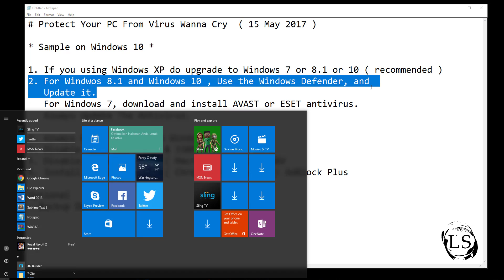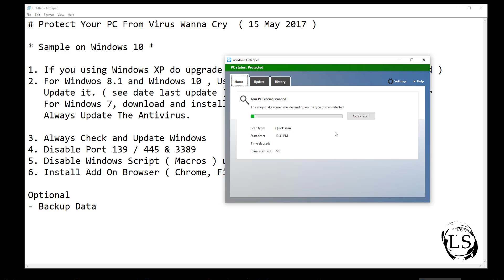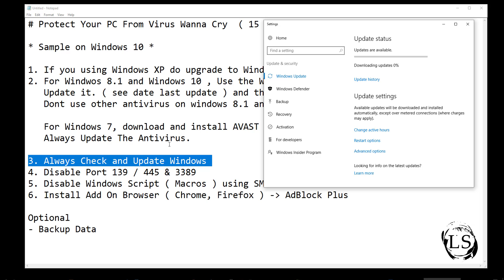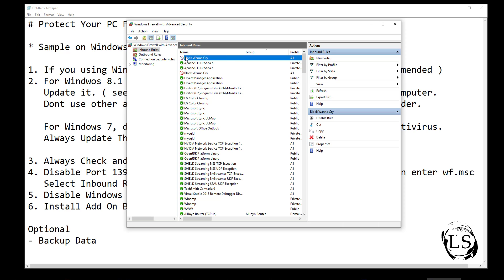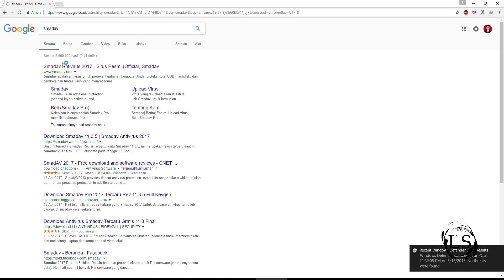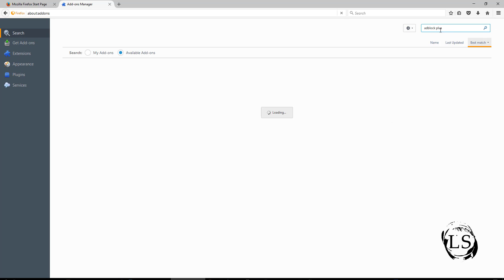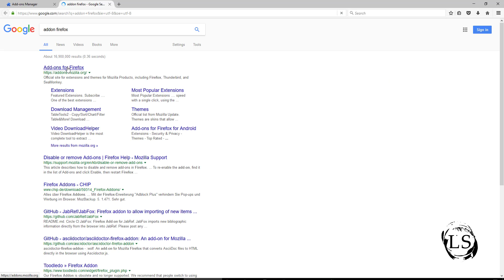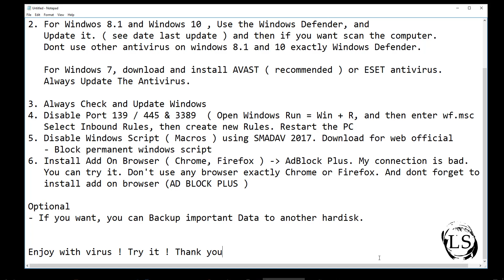How to Protect Computer From Wanna Cry VIRUS by CoretanCode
6 Step For Protect Your Computer From Wanna Cry.

*Correction word :

EXACTLY Should Be Write EXCEPT

1. Apabila komputer atau laptop anda msih menggunakan windows xp segera install ulang dngan windows terbaru 8.1 atau 10. Karena virus wanna cry banyak menyerang OS windows XP.

2. Gunakan anti virus bawaan microsoft seperti windows DEFENDER dan lakukan update secara rutin.

Windows defender biasanya sudah termasuk dalam paket Windows 8 dan Windows 10.
Untuk pengguna Windows 7 bisa menggunakan antivirus Avast atau Eset yang terbaru.

3. Untuk browser internet anda wajib install addon tambahan sperti ad block plus , berguna untuk memblokir kontent yang tidak bertanggung jawab saat browsing di dunia maya.

4. Backup data data penting anda ke hardisk yg berbeda. Sperti file document, gambar atau file video

5. Jangan sembarangan download file atau apapun dri internet. Jika anda download file dari internet check terlebih dahulu file tersebut. Terutama untuk ekstensi file tersebut, jika file yang anda download adalah gambar dan ternyata setelah didownload menjadi file .exe , segera hapus file tersebut karena kemungkinan file tersebut adalah virus.

6. Update OS windows anda dengan patch yang terbaru. Microsoft sdah mengeluarkan patch versi terbaru terkait dengan virus wanna cry.

7. Akan lebih aman jika anda menggunakan OS Linux.

8. Pengguna Windows , wajib untuk menutup port 135 dan 445 untuk mecegah masukknya virus wanna cry melalui SMB ( Server Message Block ).

9. Apabila menerima Email check terlebih dahulu isi email tersebut, karena virus wanna cry dapat disisipkan melalui email.